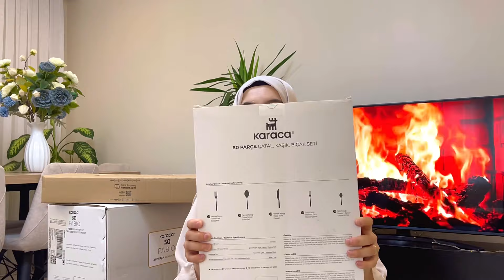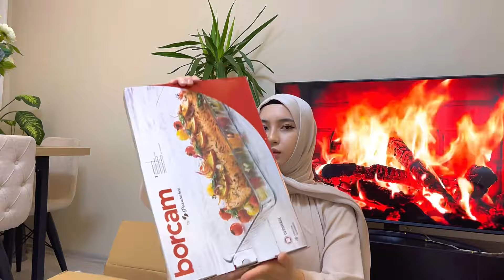БОЛЬШАЯ РАСПАКОВКА ТУРЕЦКОЙ ПОСУДЫ/ МОЕ ПРИДАНОЕ/ СКОРО ЗАМУЖ…